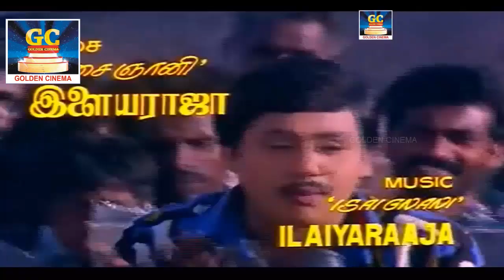கிராமத்து தெரு ஓரங்களில் குத்தாட்டம் போட்ட டப்பாங்குத்து பாடல்கள் | Giramathu Dappanguthu Padalgal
Evergreen Goldencinema Presents"கிராமத்து தெரு ஓரங்களில் குத்தாட்டம் போட்ட டப்பாங்குத்து பாடல்கள் " Watch And Enjoy Full Video Songs HD

Movies
ShortFilms
Special Programs
Events
Movie News

Evergreen Goldencinema